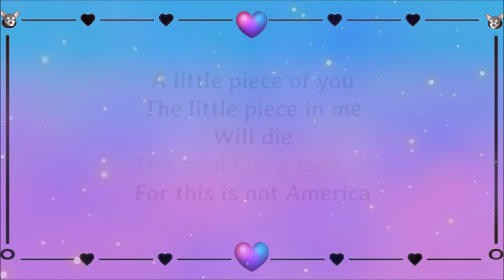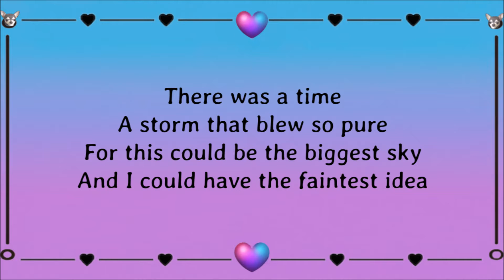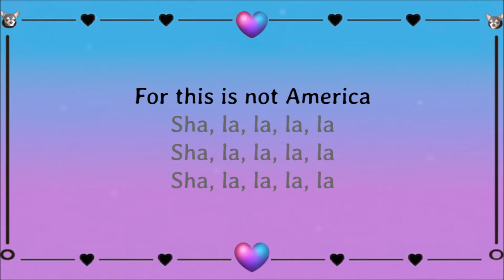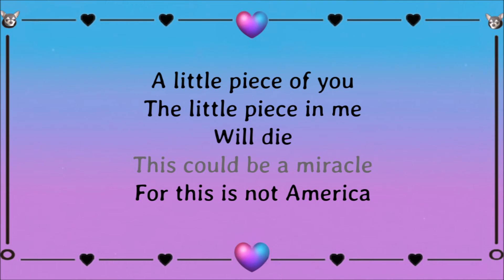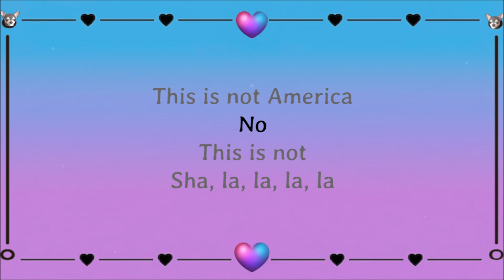This Is Not America (Lyrics) ~ David Bowie